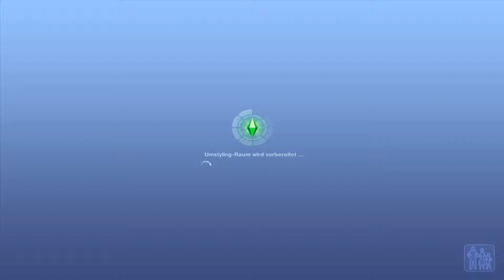Let´s Play Die Sims 3 #163 [Staffel 2] Wie der Vater so der Sohn HD Bayrisch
Staffel 2
Bekanntlich fällt der Apfel nicht weit vom Stamm und darum wundert das auch niemanden das Hubertus auch etwas neben der Spur ist wie sein Vater! Auf jedenfall hat Hubertus endlich Geburtstag und wächst zum Schulkind heran. :)

Und weiter geht es mit den bayrischen Chaoten, Familie Huaba schlägt wieder um sich!!!

Meine Add-Ons:
Reiseabenteuer
Traumkarrieren
Late Night
Einfach Tierisch